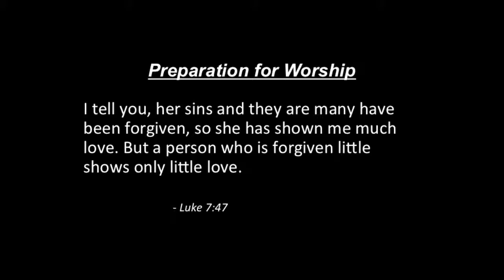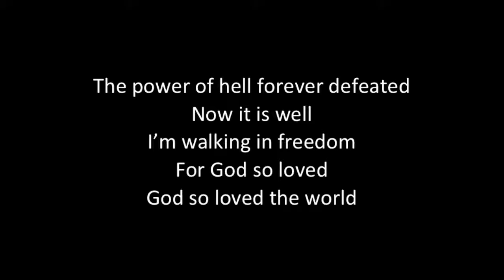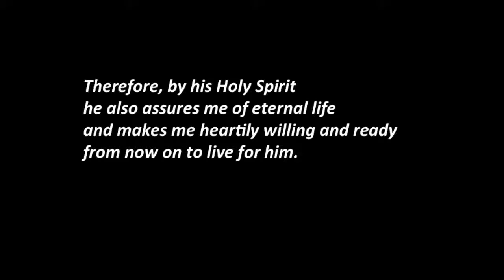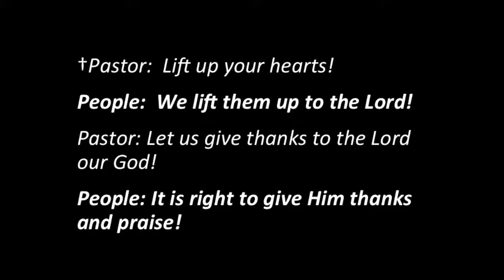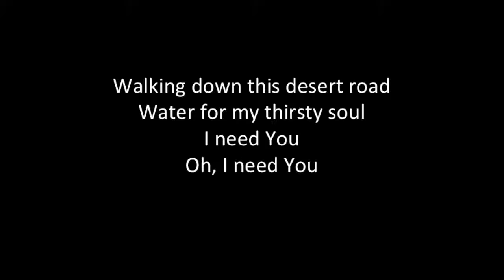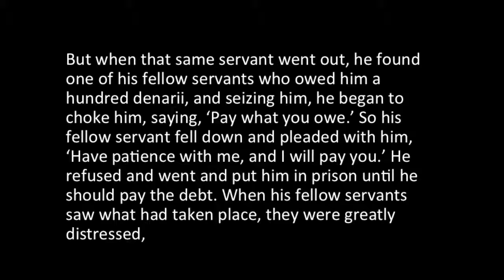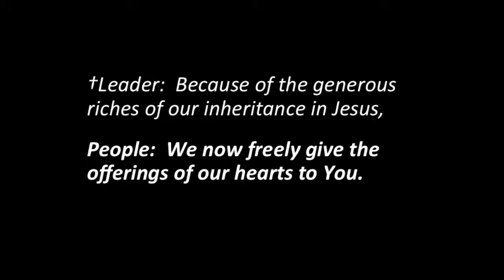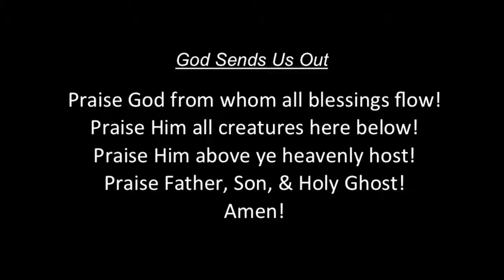Parks Church PCA Worship Service May 10, 2020 - Our Generous God -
"Generous with Forgiveness" in Matthew 18:21-35
Pastor Jon Young